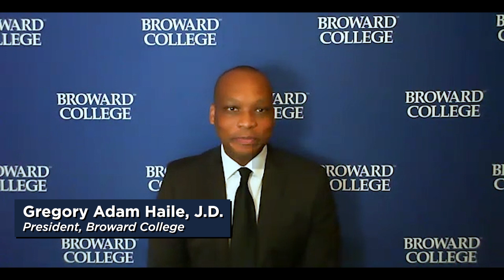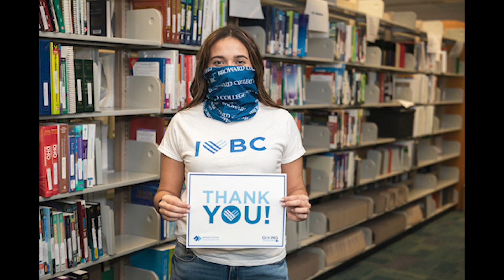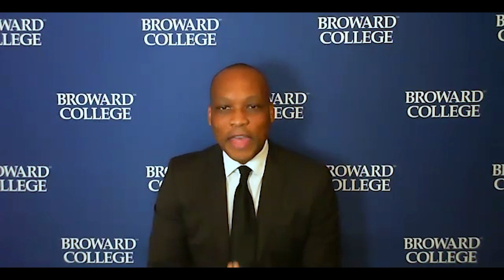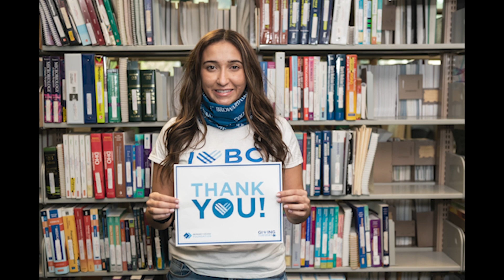End of Year Message to Our Broward College Family